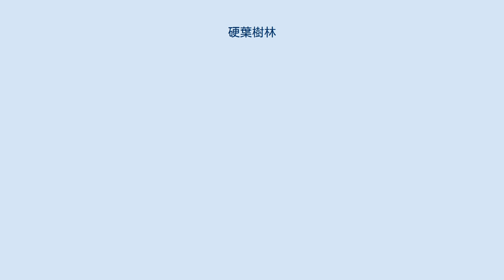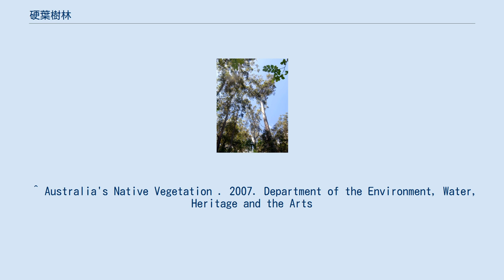硬葉樹林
シドニー近郊の硬葉樹林 硬葉樹林（こうようじゅりん）とは、常緑広葉樹林の一種で、夏季の乾燥に耐えることができる森林のことである。
暖温帯に於ける常緑広葉樹林としては、照葉樹林と対を成す存在である。
 地中海性気候の地域で多く見られる。
この気候帯においては、年間雨量はある程度確保されるが、夏期に雨が少ない。
冬季はさほど低温ではない。
したがって、生育適期に水条件が良くないため、葉は小さくて硬く、乾燥に耐える形を取る。
硬葉樹林の名はこれに由来する。
 オリーブ・コルクガシ・イナゴマメなどが代表的な構成樹種である。
 しかしながら、地中海沿岸は人類の歴史上でも特に人間の活動の盛んな場所であったことから、この型の森林で現存するものはほとんどないと言って良い。
同じく照葉樹林も多くの地域で消失に近い打撃を受けているが、日本のように残っている地域もあちこちにある。
これは、特に地中海周辺は牧畜がよく行われたことから、植生への直接の影響が大きかったこと、夏に乾燥する気候のために回復力がよくなかったことが考えられる。
 一方でオーストラリアには硬葉樹林が広く分布する。
ユーカリ、バンクシア、アカシア、ティートリーなどがオーストラリアにおける代表的な硬葉樹であり、これらの森がオーストラリアの植生の多くを占める。
 ^ Australia's Native Vegetation . 2007. Department of the Environment, Water, Heritage and the Arts